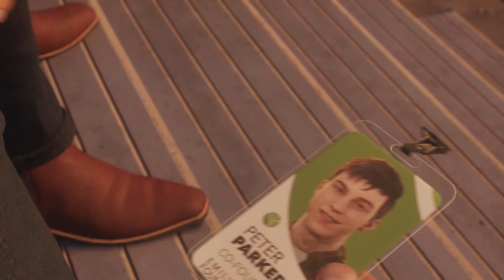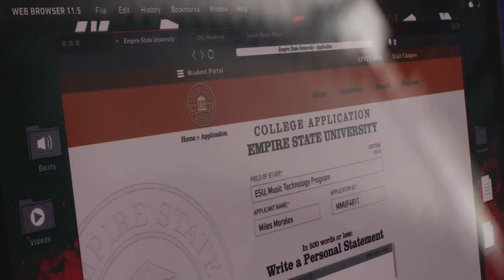Spider-Man 2 All Cutsene part 1